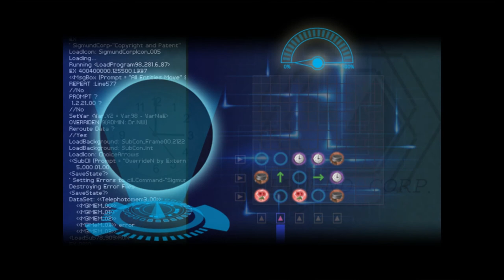Back to school | Finding Paradise #5